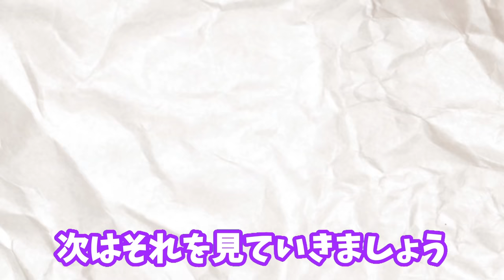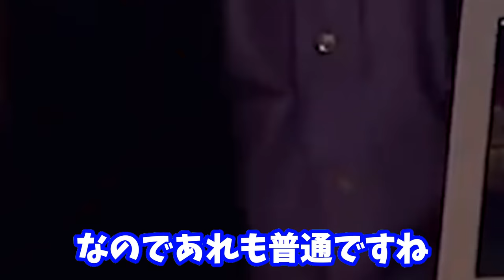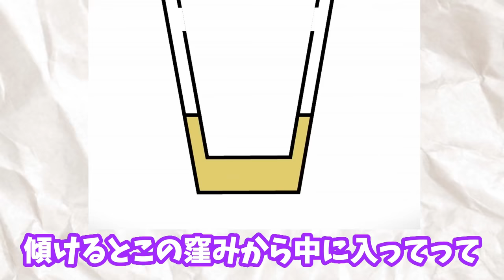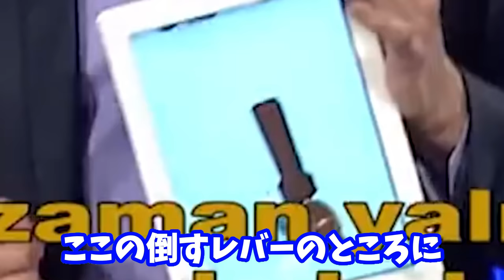【神回】マジックのタネを暴露したら放送禁止レベルだったんだがｗｗｗｗｗ